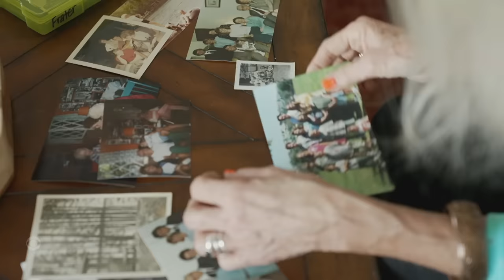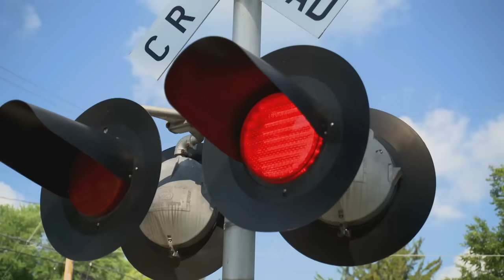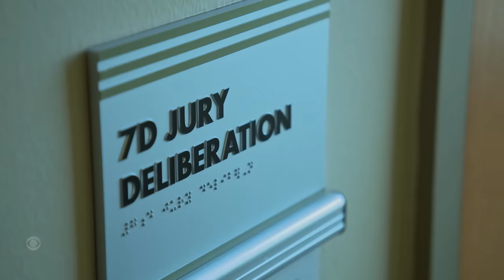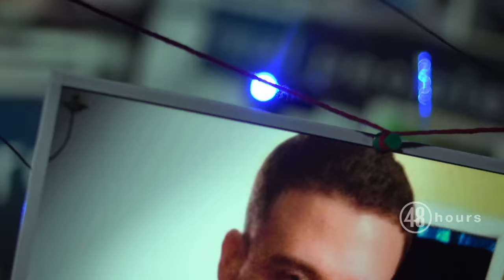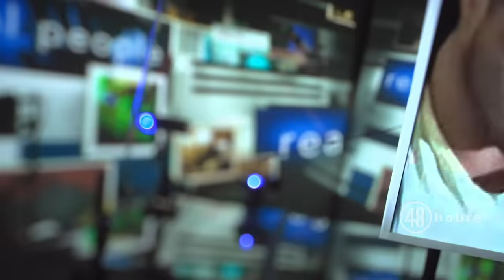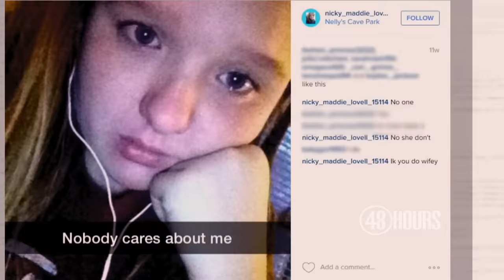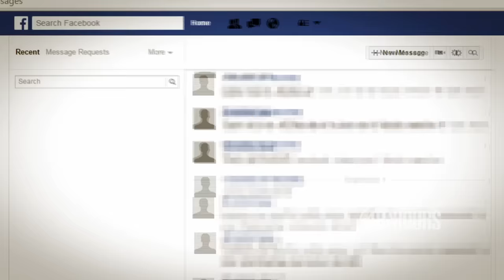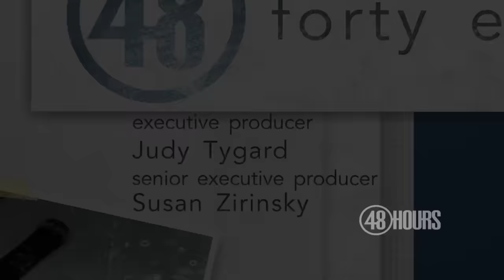Social Media Clues | "48 Hours" Full Episodes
"48 Hours" reports on cases that involve social media and shows how technology was used to hunt down clues. Binge-watch the full episodes, including "The Snapchat Clue," "What Happened in Apartment 4C?" and "Killer App."

00:00 The Snapchat Clue
41:47 What Happened in Apartment 4C?
1:24:25 Killer App